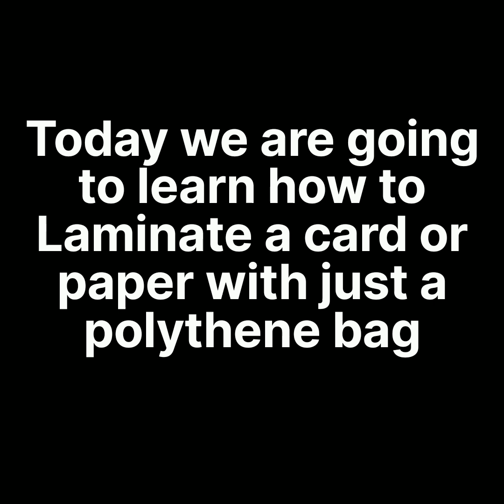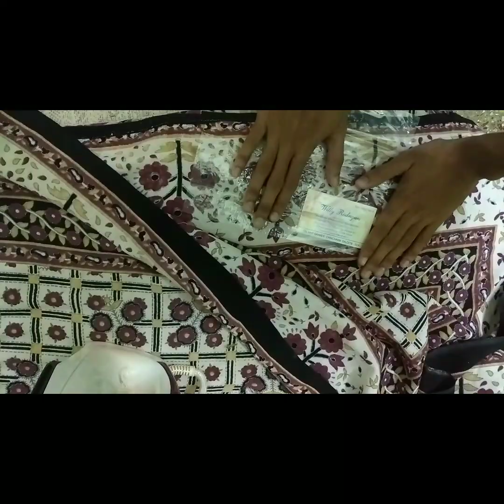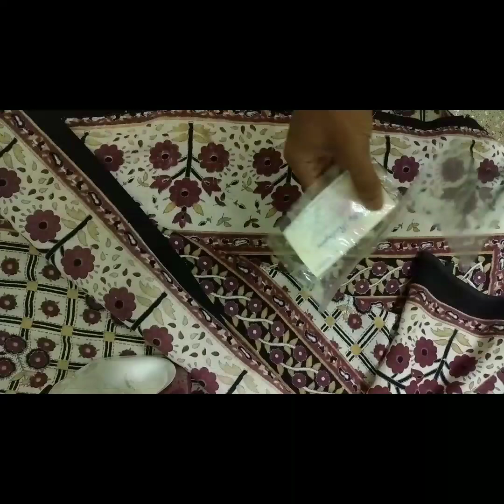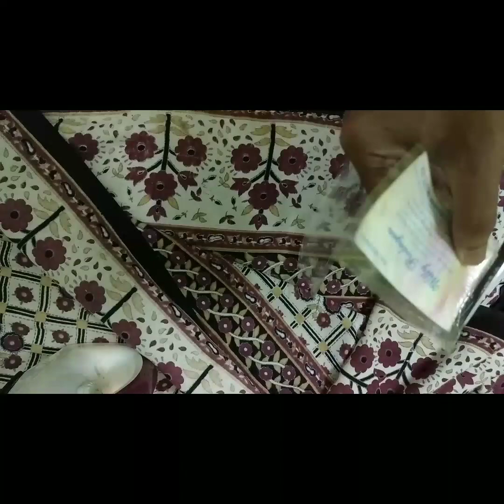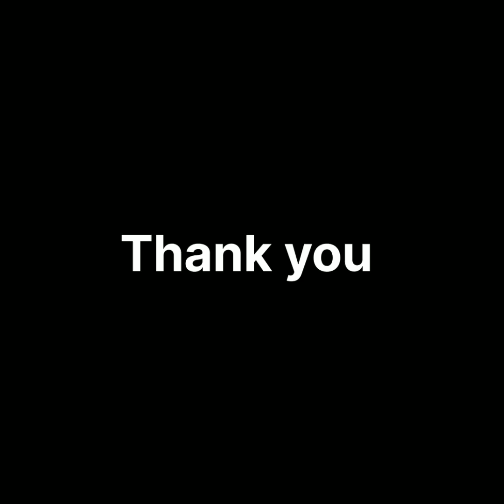How to Laminate at home without Lamination film or Laminator?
This video shows how to Laminate your card or any documents at home without the use of Lamination film or Laminator. Do watch the video till end.
The music used is from NCS
The videography is done from a smartphone.